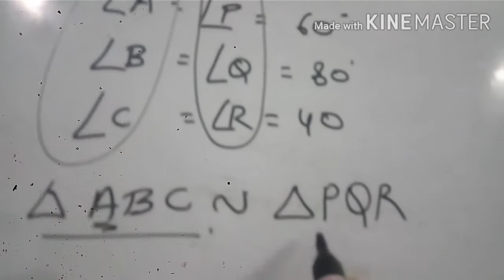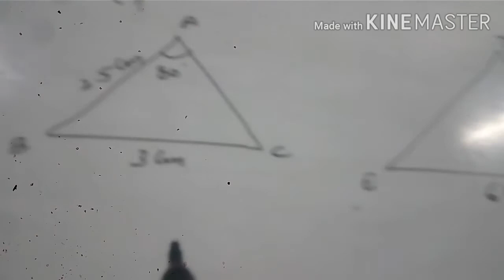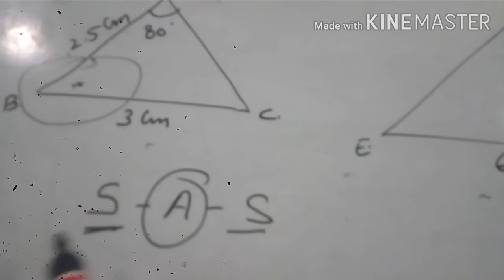Triangles # Class X # NCERT